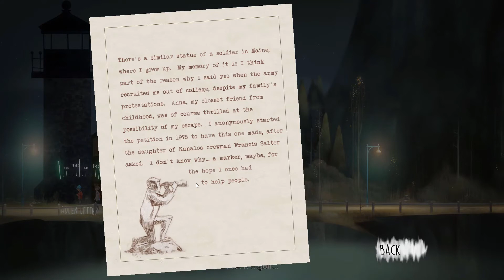Let's Play - Oxenfree - Missing Episode 10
Apologies to anyone confused by this upload, but it turns out I forgot to upload Part 10 in the series! Many thanks to @Freckris on twitter for point out my error!

Jump in Discord to join us for gaming chat!